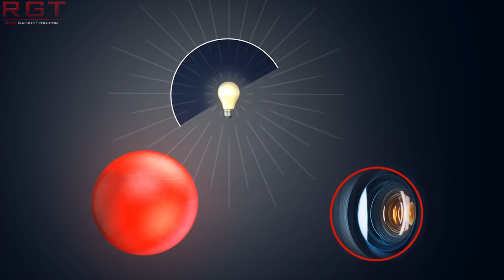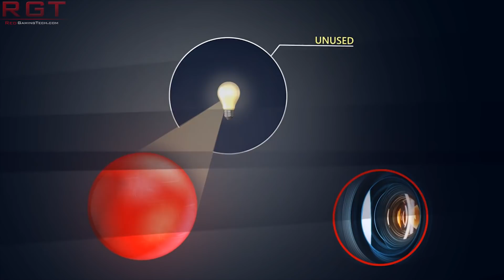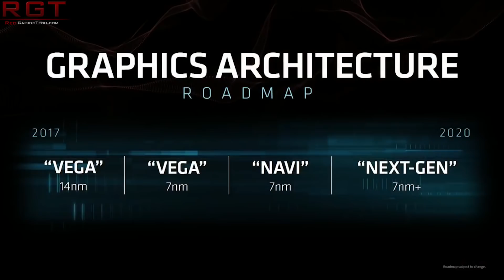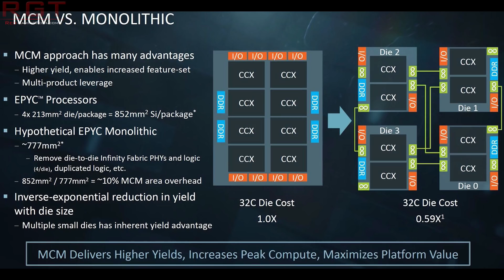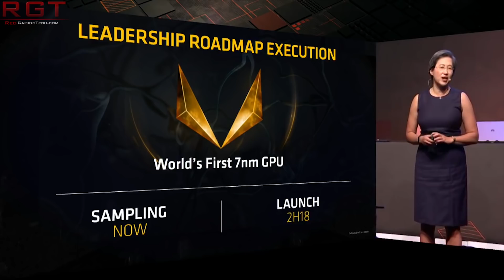Navi = Ray Tracing ? | AMD Pledges GPU to Tackle Turing | Nvidia Open Source PhysX SDK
AMD have pledged to bring a ray tracing GPU to the table which is going to take on Nvidia's RTX Turing, could this possibly be the fabled 7nm Navi graphics card?

Speaking of Nvidia, we see them make a surprising move by making PhysX open source. It has been a closely guarded secret for some time, leaving developers without much recourse when it came to optimisations. But that is about to change.

Finally, it seems like Microsoft are far from done buying up studios, as a source claims they are purchasing more still. with some that will "surprise us". Who could they be?